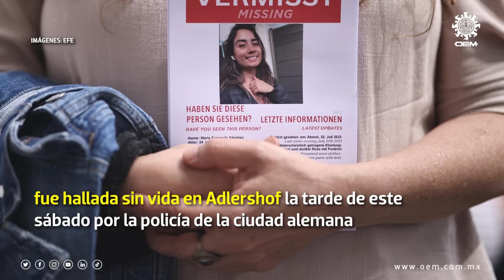Encuentran sin vida a María Fernanda, mexicana que desapareció en Berlín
María Fernanda Sánchez Castañeda, joven mexicana que desapareció el pasado 22 de julio en Berlín, fue hallada sin vida en Adlershof la tarde de este sábado por la policía de la ciudad alemana.